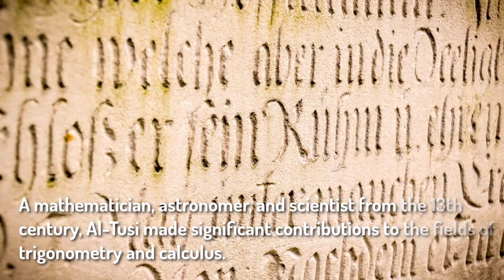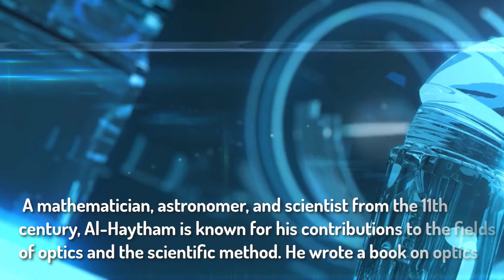Top 10 famous Islamic scientists and their contributions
Join us as we count down the top 10 famous Islamic scientists and their contributions. From Al-Khwarizmi, the father of algebra, to Al-Farabi, a philosopher and musician, these individuals have made significant advances in a wide range of fields. Learn about their achievements and how they have impacted the world.